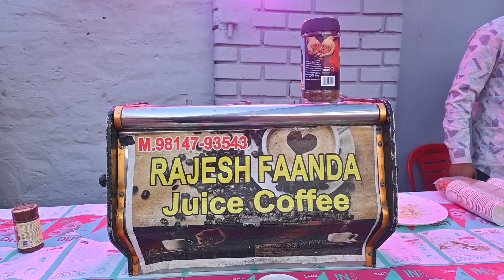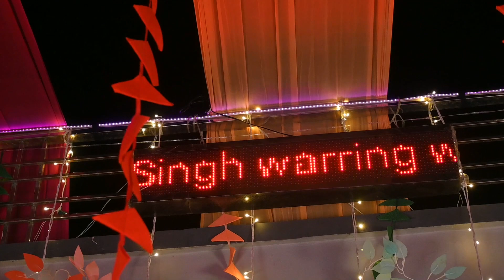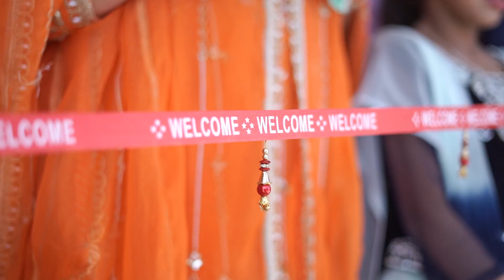Sukhjot & Rajinder Hiilite